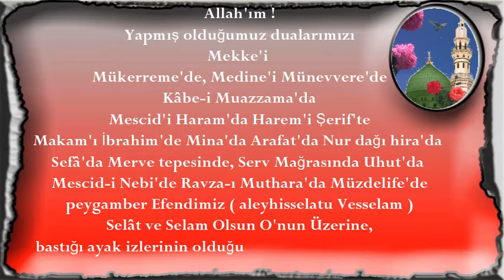Kutsal Topraklarda Yapılan Dualardan Eyle